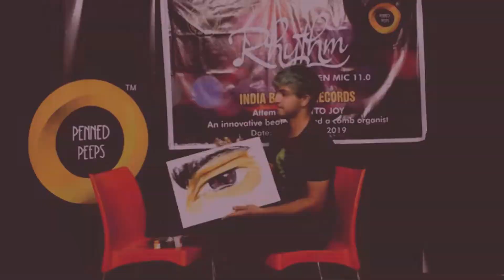The Actor | Monoacting by Raghav Joshi | Hunar-e-Dilli 3.0 | Penned Peeps